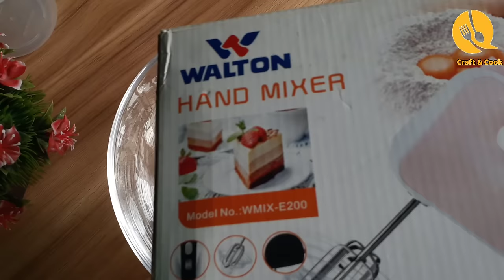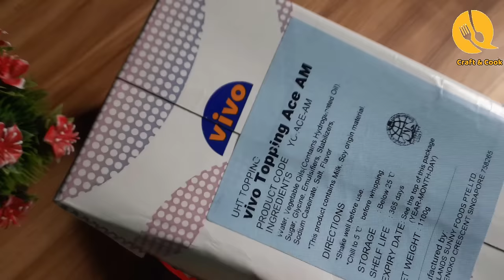কেক তৈরীর প্রয়োজনীয় জিনিস কোথায় পাওয়া যায় এবং দাম সম্পর্কে জানুন (part - 01)।।Baking Items।।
Assalamuwalaikum Everyone!

জানুন কেক বেকিং এর প্রয়োজনীয় সামগ্রীর দাম ও কেক বানানোর জিনিস 2019
Shop adress- Dhaka new super market, Gulshan dcc market

২ পাউন্ড ওজনের চকলেট স্পঞ্জ কেক | চুলায় তৈরী চকোলেট স্পঞ্জ কেক | Basic sponge cake| Chocolate cake
বাচ্চাদের পছন্দের গাড়ি কেক | Car cake decoration tutorial / How To Make Car Cake | Car Cake Design

Artist: Ikson

My another video:
মাত্র 2 টা ডিম দিয়ে তৈরি চুলায় অরেন্জ পাউন্ড কেক |Orange Pound Cake | Orange Cake & Without Oven

 Craft Video